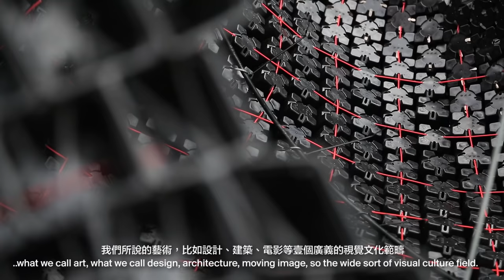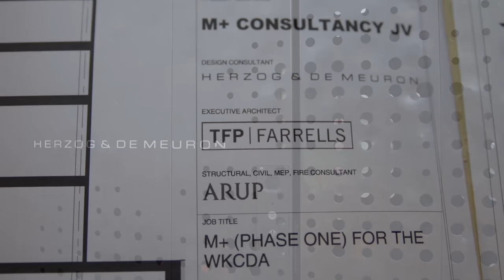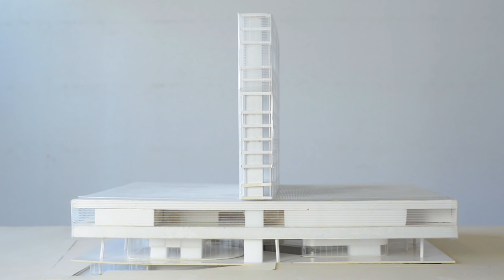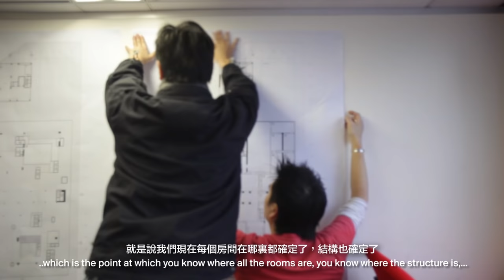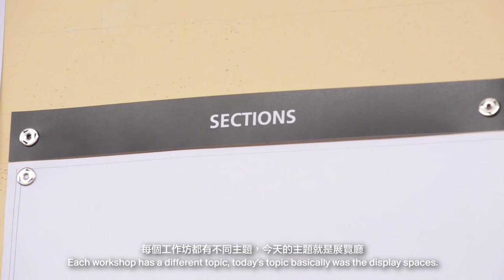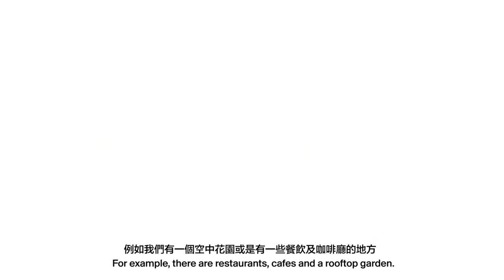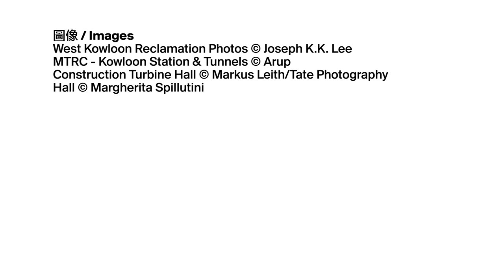M+ museum preview (Herzog & de Meuron) in Hong Kong WKCD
The Swiss architecture agency Herzog & de Meuron won the realization of the "M + Museum", a new visual art museum in Hong Kong scheduled for completion in late 2017 on the site of West Kowloon.

Pending the opening of the highly anticipated construction, this film is presented as part of an exhibition of the project, explaining the design process.

Thanks to a series of plans and models that help to understand the structure of the building, and a series of interviews, this documentary delivers a clear presentation of the project and successfully creates an enticing spatial experience of its design.

L'agence d'architecture suisse Herzog & de Meuron a remporté la réalisation du "M+ Museum", un nouveau musée d'art visuel à Hong Kong qui doit voir le jour en 2017 sur le site de bord de mer de West Kowloon.

En prévision de l'ouverture de cette construction très attendue, ce film est présenté dans le cadre d'une exposition présentant le projet, et expliquant le processus de conception.

Grace à une série de plans et de maquettes qui aident à comprendre la structure du bâtiment, ainsi qu'une série d'interviews, ce film documentaire livre une présentation claire du projet et crée avec succès une expérience spatiale alléchante de sa conception.

Poducer & Video Editor: Stephy Chung
Camera (Basel): Apollo77 - Jean Philippe Putaud & Maeva Schamberger
Camera (Hong Kong): Robin Fall
Chinese subtitles: Dennis Chan - Valentina Luo

Interviews:
Lars Nittve - Executive director, M+
Jacques Herzog, Senior Partner, Herzog & De Meuron
Pierre De Meuron, Senior Partner, Herzog & De Meuron
Ascan Mergenthaler, Senior Partner, Herzog & De Meuron
Victor Lo, Chairman, M+ Museum Committee
Simon Chan, Associate, TFP Farrells
Peter Wilson, Cultural Buildings Advisor, M+
Stella Fong, Curator, Education, M+
Ray Wong, Facilities Manager, West Kowloon Cultural District Authority